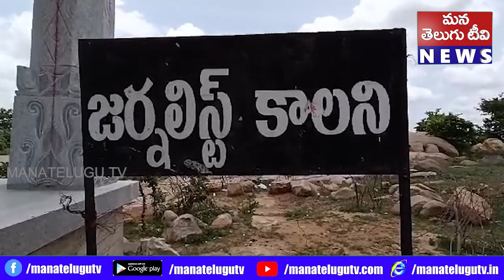సమాజంలోని అన్ని వర్గాల ప్రజల అభ్యున్నతే లక్ష్యంగా రాష్ట్ర ప్రభుత్వం పని చేస్తుందని రాష్ట్ర సంక్షేమ శ